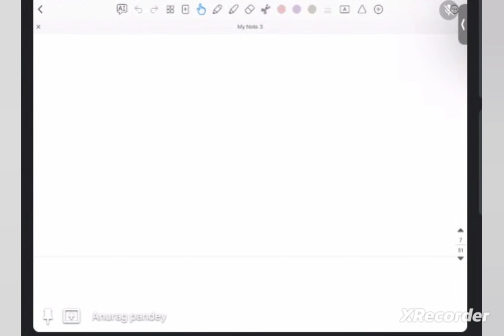Current Affairs 2024, May 2024, Lecture-3/करेंट अफेयर्स 2024, मई 2024, लेक्चर-3